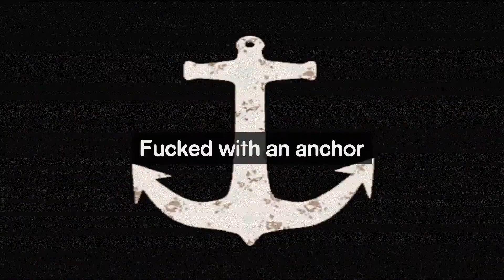Ask Reddit: What is a song title that could also be a sexy title?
Welcome to reddit rogue where we see the rogue side of the internet todays question is What is a song title that could also be a sexy title?.